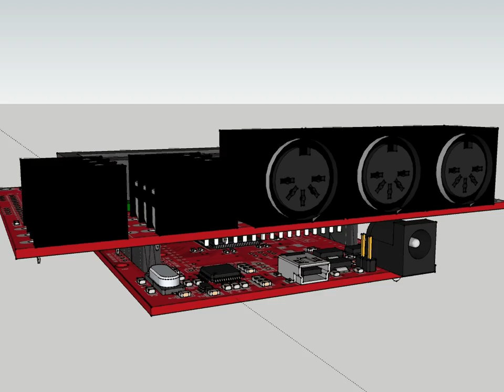RetroCade MegaWing 1